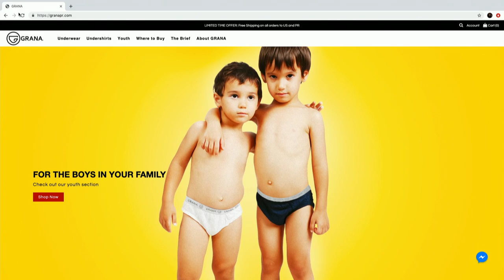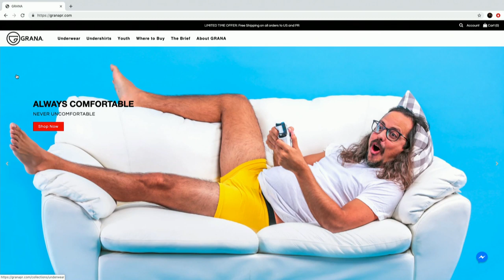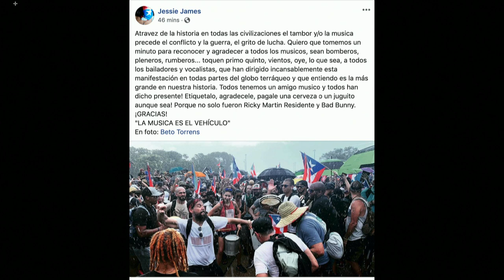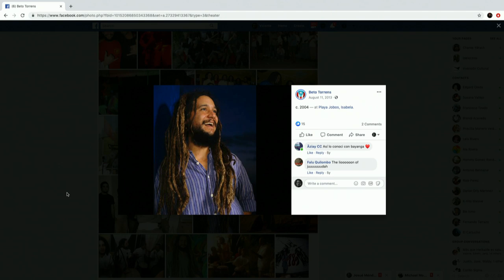No ha parado de tocar tambor en las manifestaciones: Beto Torrens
Beto no ha dejado de tocar su tambor desde que empezaron las manifestaciones en PR. Leer este hecho en la pantalla de tu celular no le hace justicia a la importancia del tambor en un ambiente de lucha. Es otra cosa! Se los juro que la pompiaera que brinda la música es igual de importante en estas manifestaciones que hidratarse o que descansar (algo que el mismo Beto no ha hecho). Hay algo magnético en el tambor que nos une como país.

Por si no lo conoces: Beto Torrens es una de las figuras musicales más importantes de Puerto Rico. Si has escuchado a Cultura Profética, Calle 13, Bayanga, Sie7e, Puya, Gomba Jahbari, IFÉ o Jerry Medina, entre muchos otros, seguramente has escuchado el arte de Beto. Pues este ser de luz ha estado tocando su tambor sin parar en las manifestaciones que se están llevando a cabo en Puerto Rico y es uno de los héroes que merece ser mencionado. Esta conversación ha sido un placer porque además de hablar de lo que está pasando en PR, hablamos de la historia de la música de Puerto Rico. Conversación triunfal con un genio musical (a él de seguro no le gustaría que yo diga que él es un genio pero ajá, que se j0d@).